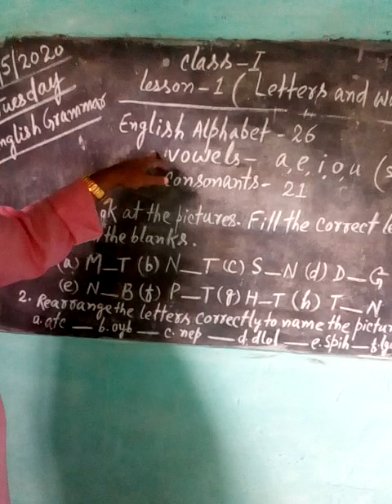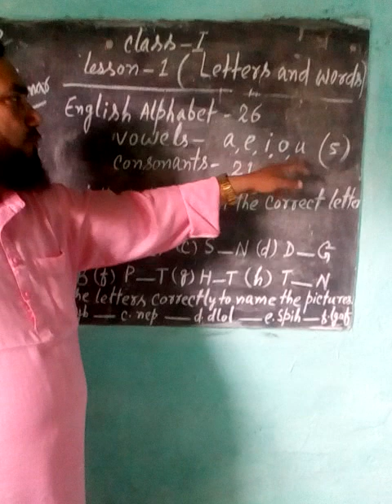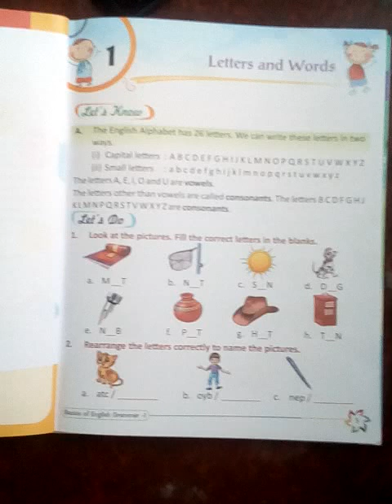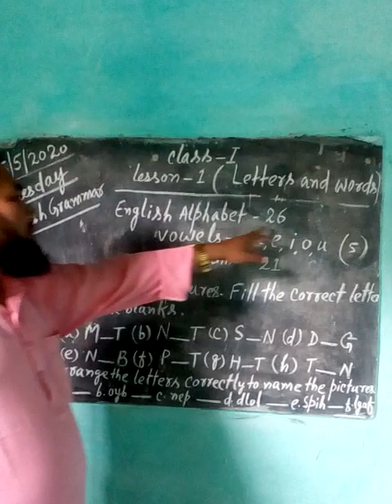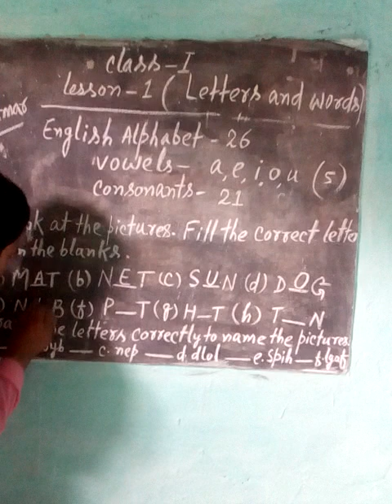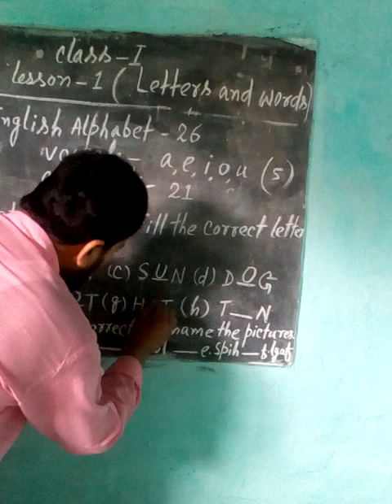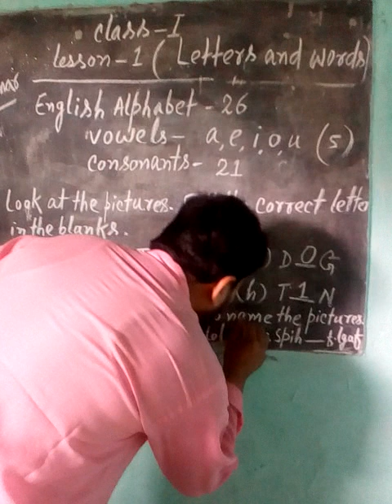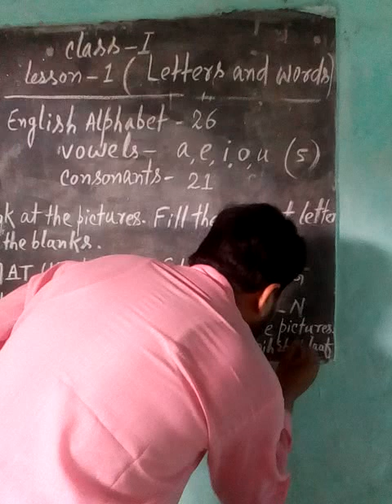Class 1 English Grammar Lesson 1 ( Letters and words) Answer of 1,2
This video is for class 1 English Grammar Lesson 1 from Basic English grammar.